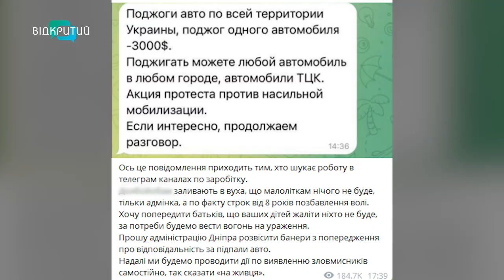Підпалюють автівки військових: на Дніпропетровщині повідомили про підозру 5-м зловмисникам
😡🔥 Підпалюють автівки військових: на Дніпропетровщині повідомили про підозру 5-м зловмисникам. Який термін у в'язниці їм загрожує?